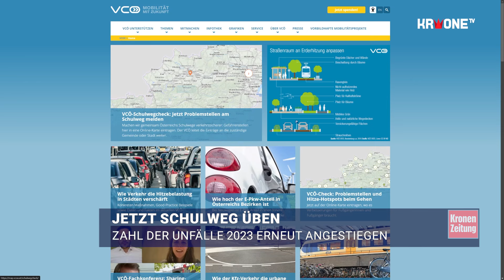Jetzt Schulweg üben: Zahl der Unfälle 2023 erneut angestiegen | krone.tv NEWS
Der Verkehrsclub Österreich (VCÖ) weist darauf hin, wie entscheidend es ist, mit den Kindern den Weg zur Schule rechtzeitig zu üben. Denn die Sicherheit der jüngsten Verkehrsteilnehmer steht im Mittelpunkt.